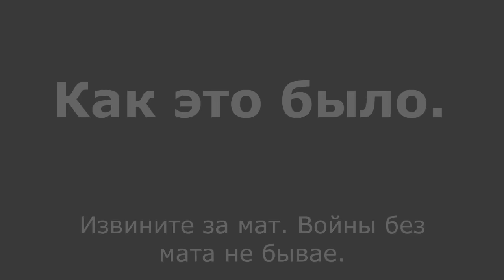Подвиг экипажа танка АЛЁША